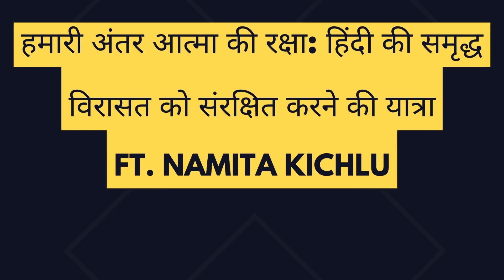Safeguarding Our Soul: A Journey to Preserve the Rich Heritage of Hindi | Namita Kichlu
हमारी अंतर आत्मा की रक्षा: हिंदी की समृद्ध विरासत को संरक्षित करने की यात्रा | Namita Kichlu
Show notes
🌟 Dive into the latest episode of TGVH69 (TGV Hindi) where we discuss the topic: Preserving the Rich Heritage of Hindi. Join host Naveen Samala and guest NAMITA KICHLU for an insightful conversation.
Episode Highlights:
0:00:00 Guest Introduction & First Rapid-Fire Round of random words
0:03:50 Namita madam’s elevator pitch
0:07:30 Her success mantra
0:10:00 Toughest lessons learned in her life
0:14:00 What inspired her to dedicate herself to preserving the heritage of the Hindi language?
0:18:00 Her mission
0:22:00 In what ways does she believe the Hindi language and its cultural heritage are under threat in today's rapidly evolving world?
0:26:00 Specific initiatives or projects she has undertaken to safeguard the integrity and promote the usage of the Hindi language?
0:30:00 Second rapid-fire round of interesting questions
0:35:00 One piece of advice to our audience for the youngsters
0:39:00  Trivia about two less-known facts about Hindi

TGVHindi is a Hindi podcast run by seasoned IT Leader Naveen Samala and his friends to help you learn life skills and succeed personally and professionally

TGV Inspiring Lives Volume 1 & 2 are on Amazon
Kindle: